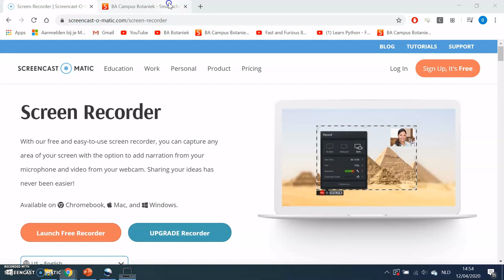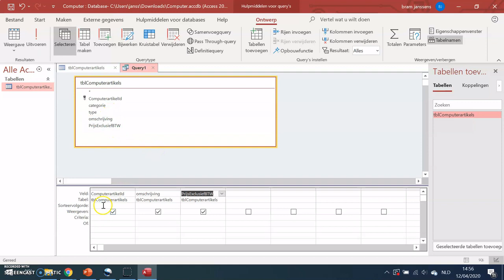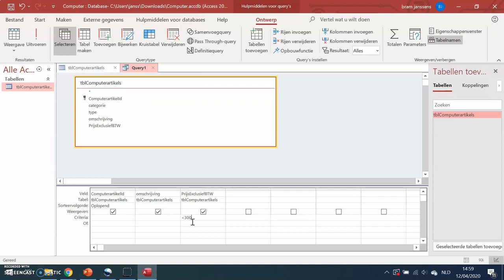4VV Informatica: een query maken en geselecteerde gegevens invoeren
In dit filmpje leer je hoe je een query maakt en slechts bepaalde gegevens toont.